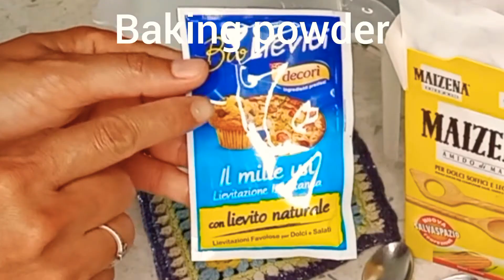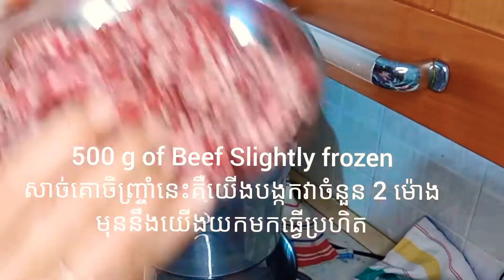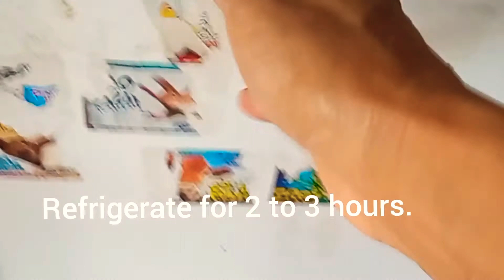ប្រហិតរសជាតិខ្មែរឆ្ងាញ់ស្វិត💯 meatball beef